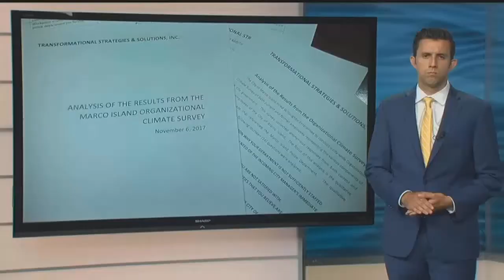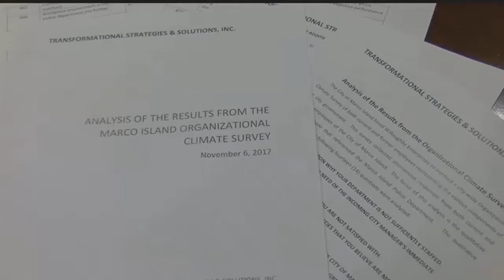Report accused Marco Island police of 'low morale'